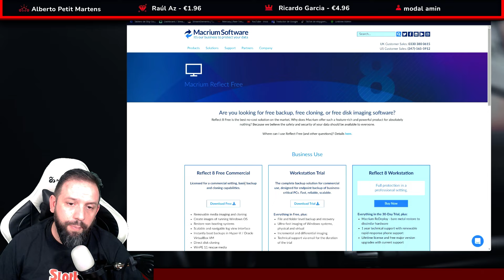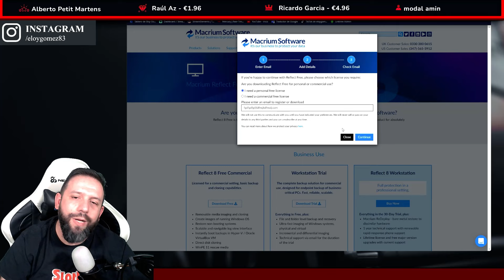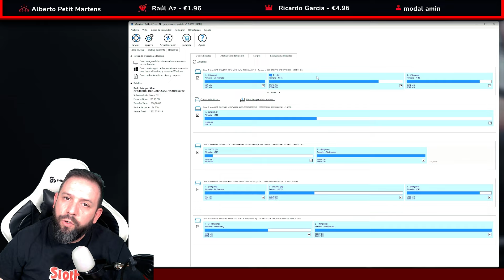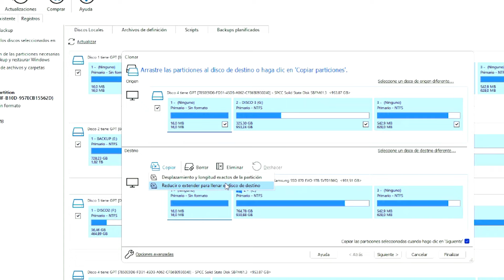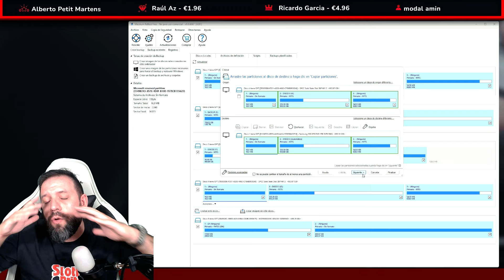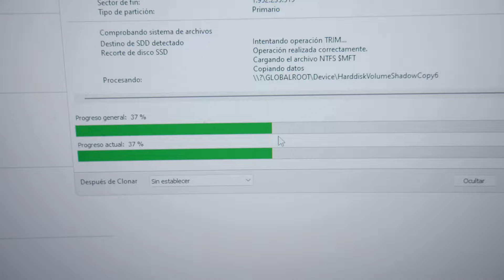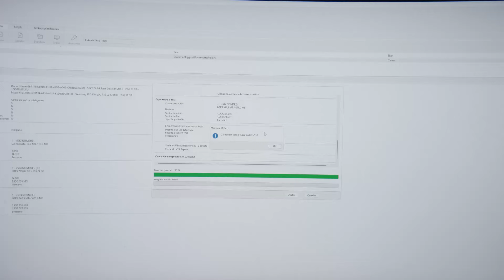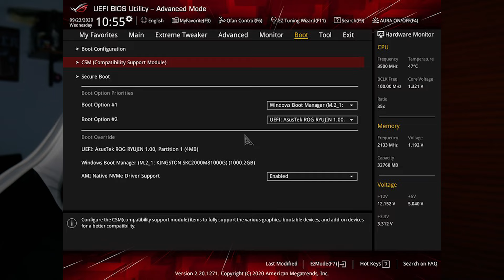COMO CLONAR DISCOS DUROS (SSD) 🏆 GRATIS y Muy FACIL (2022)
AL PARECER ESTE PROGRAMA HA DEJADO DE SER GRATIS OS RECOMIENDO USAR CLONEZILLA QUE ES DE  SOFTWARE LIBRE Y GRATIS.

🖥. 🖥. 🖥  🖥  MI EQUIPO 🖥. 🖥. 🖥  🖥

--- GRABACIÓN ---

--- PC ---

16Gb RAM DDR4 3200Mhz RGB